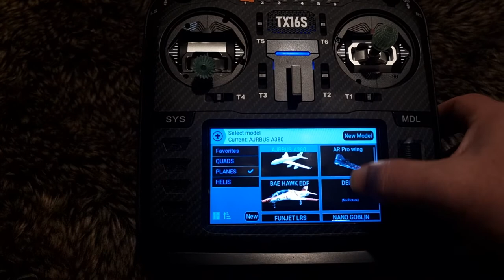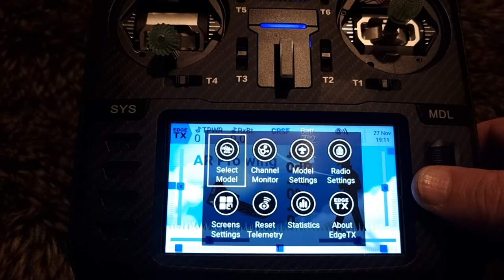My Radiomaster TX16s / Custom Model Images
Updated my TX16s with custom splash and model images
**model images are all my RC models.
*** Splash image is from Google pictures.